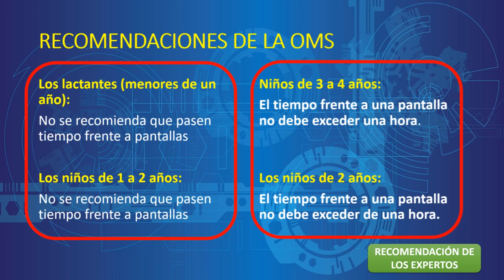cuantas HORAS puede ver TELEVISION un NIÑO (que RECOMIENDA la OMS) 👍😱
Los niños menores de cinco años deben pasar menos tiempo sentados mirando pantallas, dormir mejor y tener más tiempo para jugar activamente, según las nuevas directrices de la Organización Mundial de la Salud (OMS).

La primera infancia es un período de rápido desarrollo y una época en la que los modos de vida familiar DEBEN adaptarse para mejorar la salud.

definir cuantas HORAS puede ver TELEVISION un NIño

sigue mi canal.